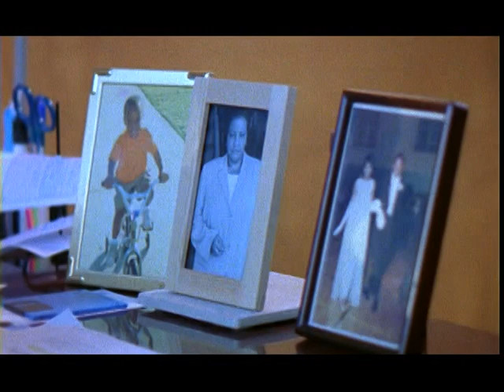THE ALTAR Preview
THE ALTAR - Winner of 2nd Place for Best Feature Film, 2006 UrbanMediamakers Film Festival; Starring Elisabeth Omilami and L. Warren Young; Directed, Produced and Written By Cassandra Hollis

The story of a woman's journey from living her dream to becoming homeless and the struggle to hold on.